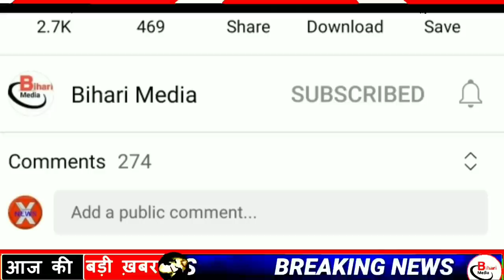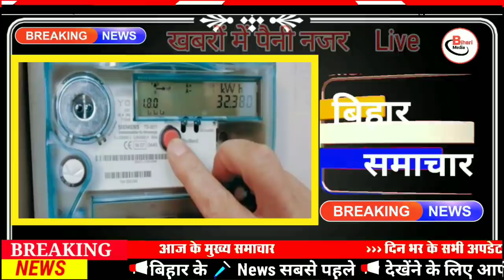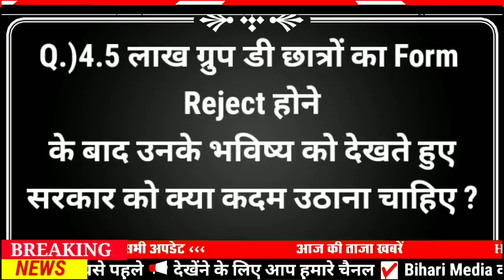Today 21 July bihar news|bihar news,bihar ka news|Gaya news,bhagalpur news|biharinews